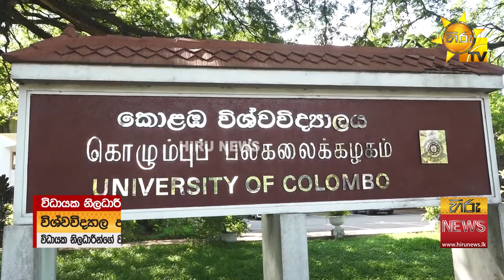අදත් වැඩ වරණ විධායකයෝ - සාමාන්‍ය පෙළ විභාගයට අවහිරයක් නැහැ - Hiru News